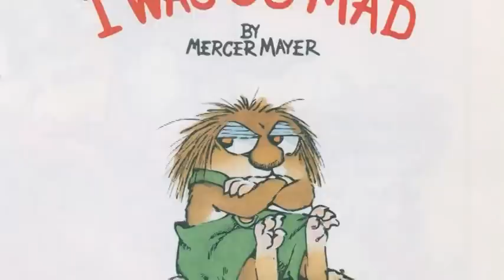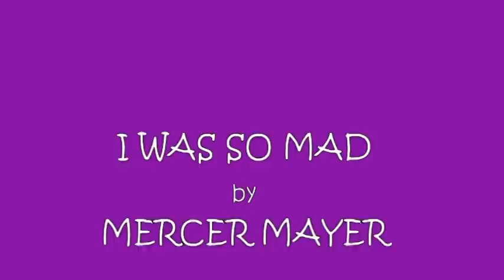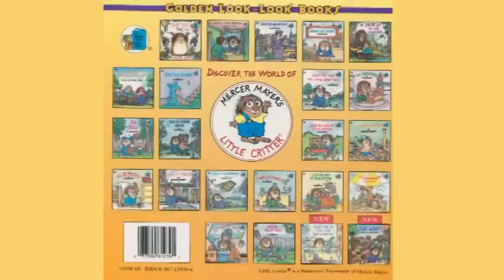I Was So Mad by Mercer Mayer. Grandma Annii's Storytime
Mercer Mayer's "I WAS SO MAD" is a charming story about the LITTLE CRITTER who gets mad whenever he doesn't get his way.